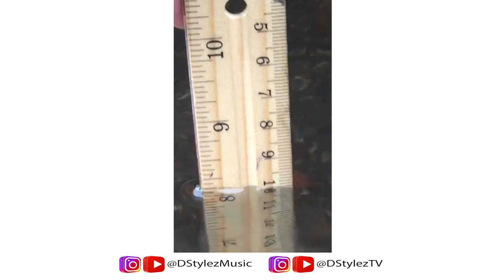My Apartment Got Flooded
🔴SOCIAL MEDIA🔴